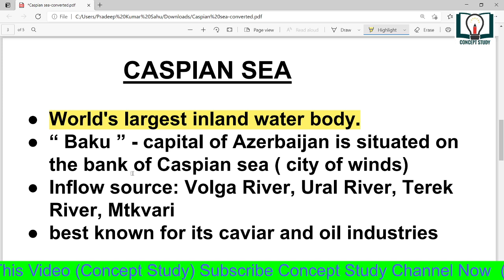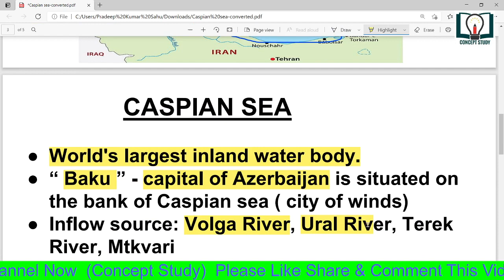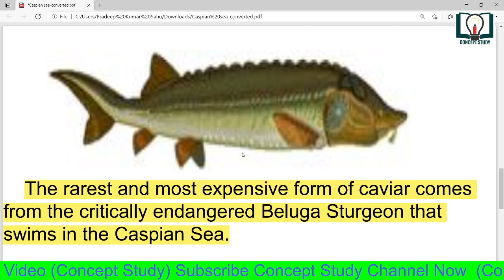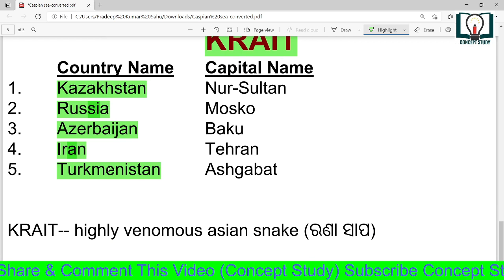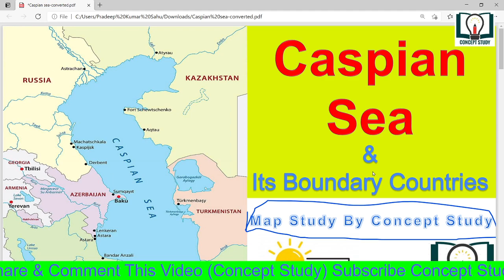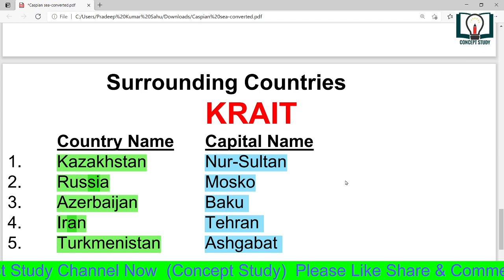Caspian Sea & Its Boundary Country With TRICKS By Concept Study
Hello Students A New Intresting Series MAP STUDY BY CONCEPT STUDY has started. Here We Study all the important Location of World By Map and Detailed Analysis.

Subscibe It